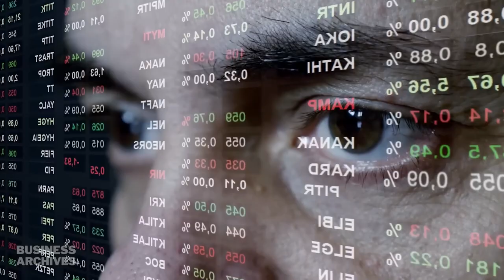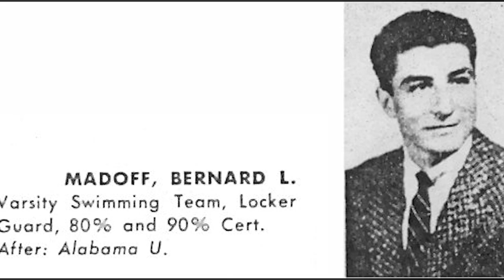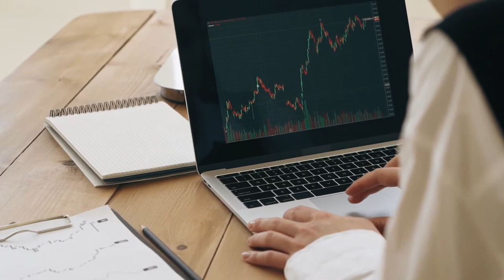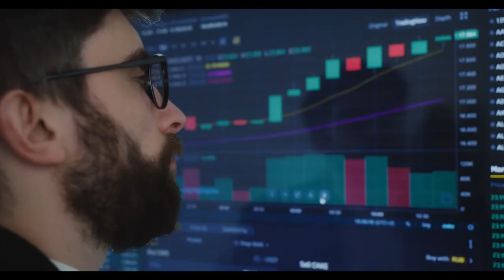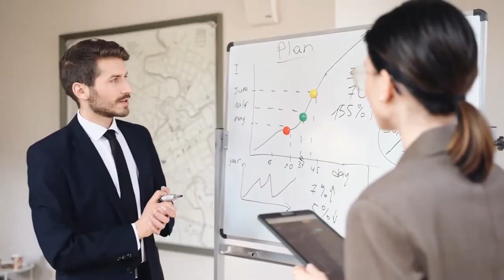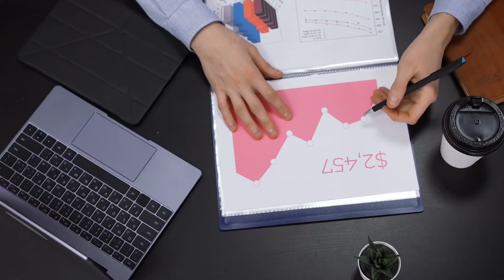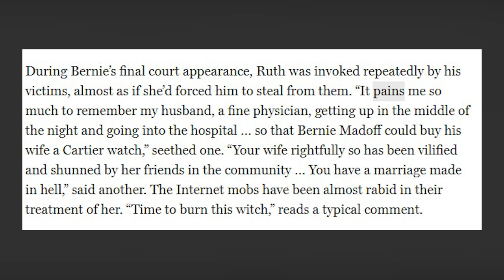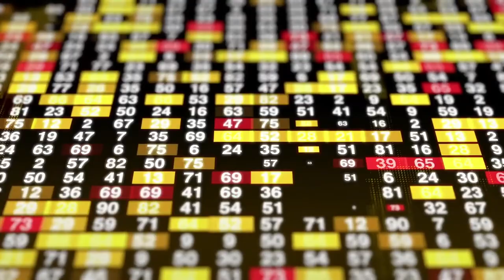How is Ruth Madoff living today? Wife of Ponzi scheme professional – Bernie Madoff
Ruth Madoff became famous around the world at the exact same time as her husband Bernie, whom she married at only 18 years old. While the wife herself isn’t to blame for everything her husband did, a lot of negative attention went towards Ruth following the catastrophic discovery of the true nature of Bernie’s business, which was in the end nothing more than a Ponzi scheme.

We'll try to answer to questions below in this video:
Who is Bernie Madoff's wife Ruth Madoff?
Where is Ruth Madoff today?
What happened to Ruth Madoff?
How old is Bernie Madoff's wife Ruth Madoff?
How tall is Ruth Madoff?
How rich is Bernie Madoff's wife Ruth Madoff?
Where does Ruth Madoff live?
Who is Ruth Madoff husband today?
What is Ruth Madoff ethnicity and nationality?